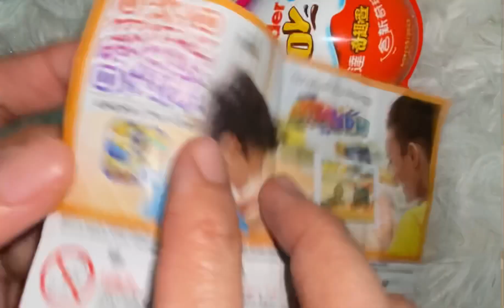ASMR Satisfying Kinder Joy Chocolates